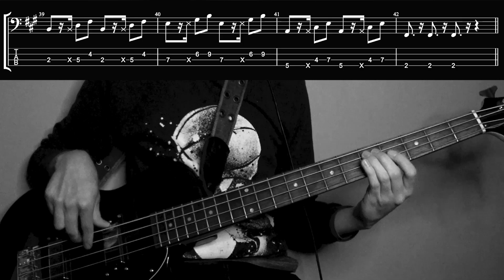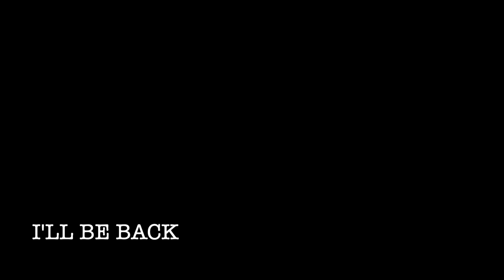Desvelado | Bobby Pulido | Bass Cover (With Tabs)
*This song is in the Key of B Dorian*

Well people, this is the last video of the year, and as I said on the video.

*Gear*
Camera: Sony HDR-AS300
Bass: Gretsch G2220 Electromatic Junior Jet Bass II Short-scale
Interface: Behringer U-PHORIA UMC202HD